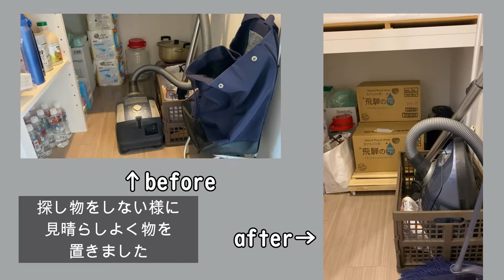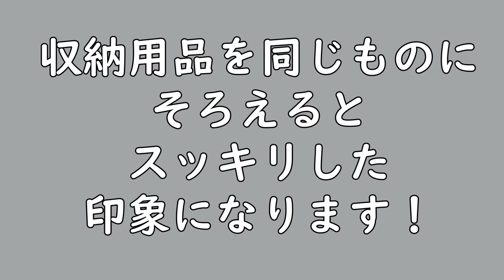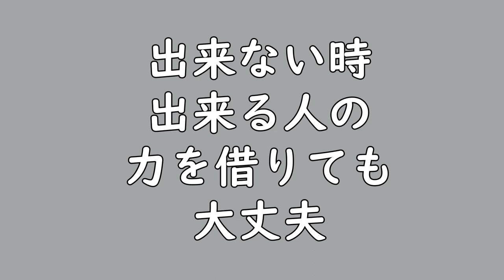【片付け実例】アラフィフ姉妹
整理収納コンサルトの新井エミです。

以前紹介した【ＩＫＥＡのＳＵＫＵＢＢシリーズ】を使って姉の家の納戸をアップデートします。

今日も妹から姉への【毒舌＆ダメ出し】

すのこにキャスターを付けて簡単ＤＩＹも披露しています。

もし参考になればうれしいです。

【音源】
タイトル：Billy in the Lowground
アーティスト：Nat Keefe & Hot Buttered Rum

【効果音ラボ】からお借りしました。